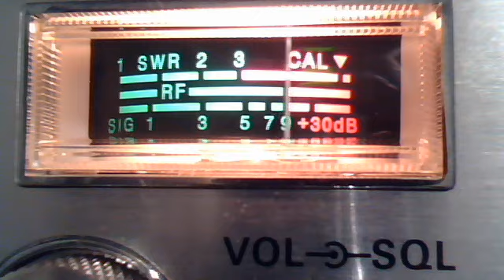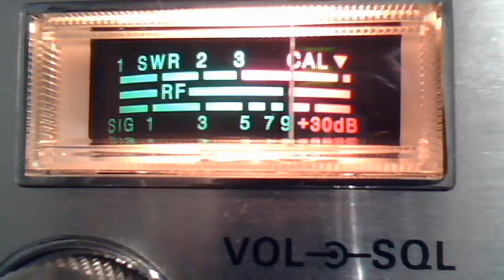Rat Fink January 15, 2013 9:49 AM